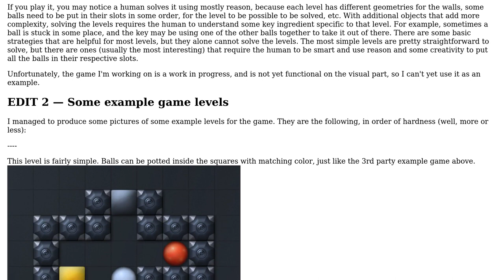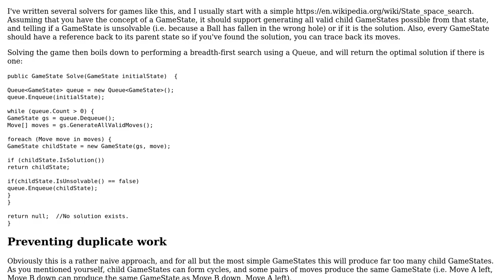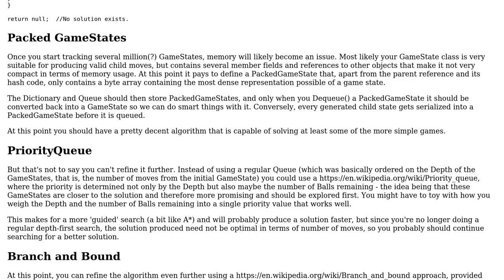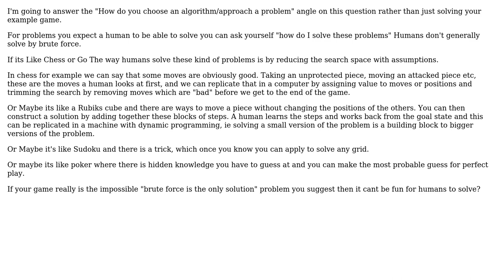Software Engineering: What algorithm should I use for this game problem? (3 Solutions!!)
Software Engineering: What algorithm should I use for this game problem?

With thanks & praise to God, and with thanks to the many people who have made this project possible! | Content (except music & images) licensed under CC BY-SA | Music | Images & others | With thanks to user Leon Bouquiet user Helena user Ewan user Ader Silva and the Stack Exchange Network Trademarks are property of their respective owners. You are responsible for your own actions.